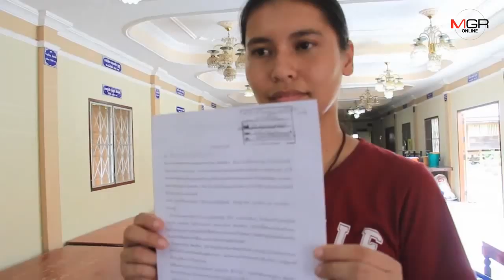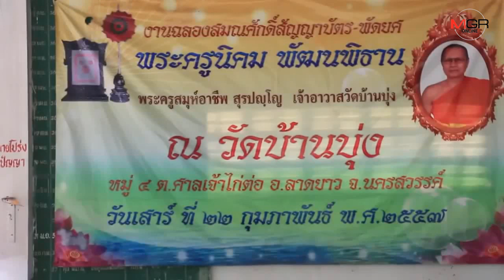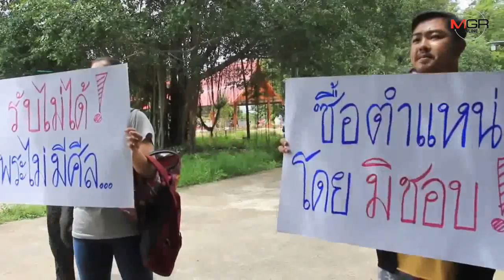สั่งพักงาน-ตั้ง กก.สอบซ้ำใน 10 วัน เจ้าอาวาสฯใช้เงินวัดซื้อตำแหน่งเจ้าคณะตำบล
03/09/2019 สั่งพักงาน-ตั้ง กก.สอบซ้ำใน 10 วัน เจ้าอาวาสฯใช้เงินวัดซื้อตำแหน่งเจ้าคณะตำบล
นครสวรรค์ – เจ้าคณะจังหวัดฯสั่งตั้งกรรมการสอบให้เสร็จภายใน 10 วัน หลังศรัทธาชาวบ้านฮือไล่เจ้าอาวาสวัดบ้านบุ่ง-ศาลเจ้าไก่ต่อ ไม่โปร่งใส แถมรับเอาเงินวัดไปซื้อตำแหน่งหวังเป็น “เจ้าคณะตำบล” ล่าสุดสั่งพักงานแล้ว